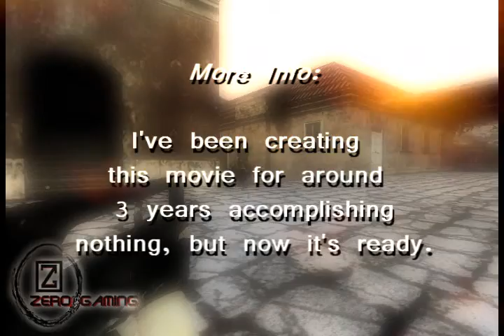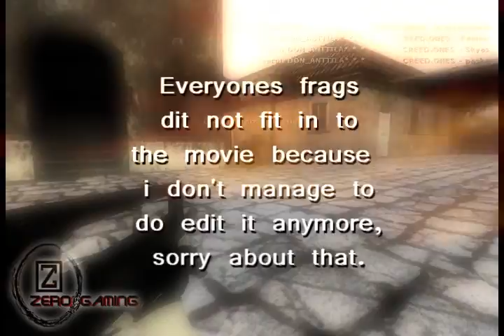Zero The Movie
I don't have the rights for the music in the video, but the movie is made by me